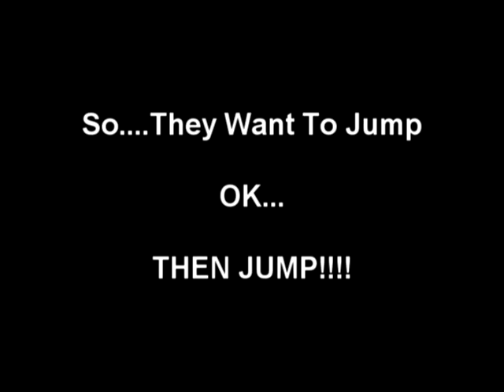mimo jump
Morgan and Mina Jumping (and Mina washing Dishes)